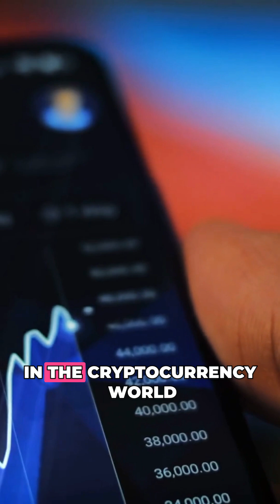Solana – the future of blockchain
🚀 Solana – the future of blockchain! ⚡ This ultra-fast and low-cost network is changing the game with its innovative proof-of-history technology. From finance to gaming, Solana is powering the next generation of decentralized applications! 🔥